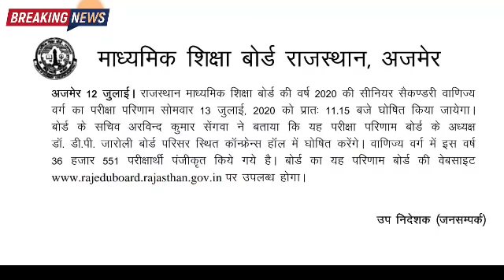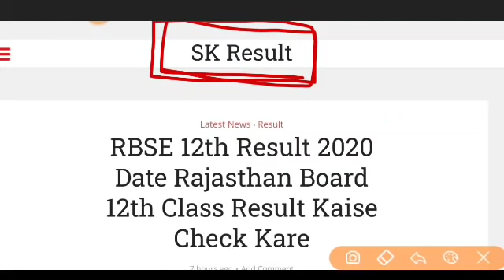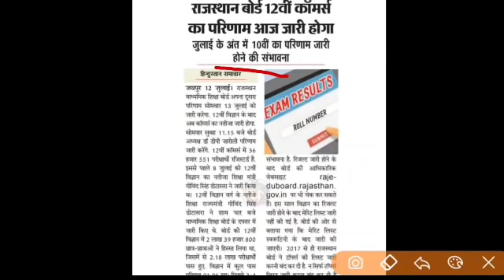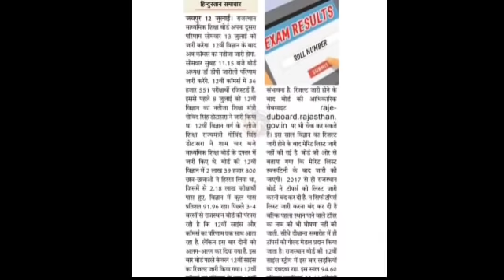Rajasthan 10th/12th Arts.Commerce Result Date Declared.Today Rbse Result Declare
Rajasthan Board 10th/12th Arts Result Date Declared.

More Features
1) Saari important books milengi solved video solutions ke saath
2) Previous year papers, Important PDFs, Question Bank
3) Tips,Tricks & Concept Videos Topic-wise
4) Crash Course, Mock Tests, Quiz
5) India's biggest student's community
& much more

Rajasthan Board Exam Results Today Declared.